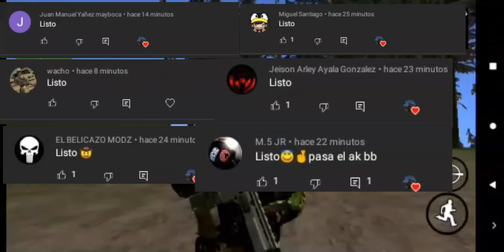AK47 TAMBOR CON CAMUFLAJE CON LANZA GRANADAS/PARA GTA SA ANDROID